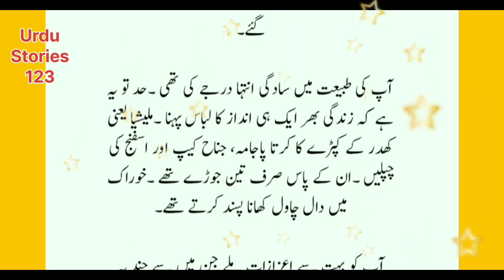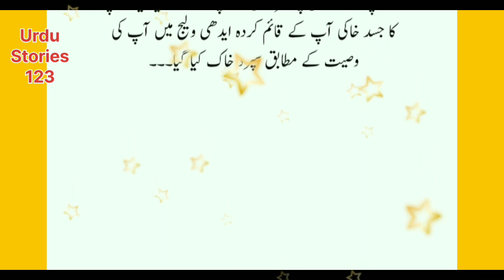عظیم انسان||Likhi Hui Kahaniyan||Urdu Moral Stories Written||Urdu/Hindi Kahaniyan||Urdu Stories 123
Below stories have been written in Urdu language.
The video Urdu Moral Stories Written has been added to your favorites.
These moral stories are in the Urdu language.

Amoz Urdu Kahani
Sabaq Amoz Kahaniyan
chand ki likhi hui kahaniyan

urdu kahani
urdu kahaniyan